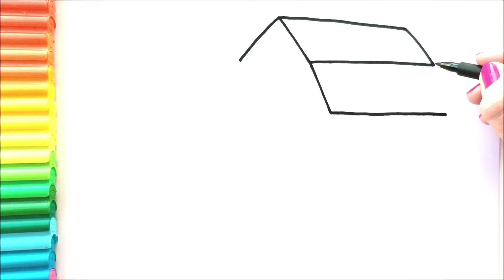Çiftlik Çizimi 🏡 Çiftlik Çizimi Kolay - Çiftlik Nasıl Çizilir? - Farm Drawing - How To Draw a Farm